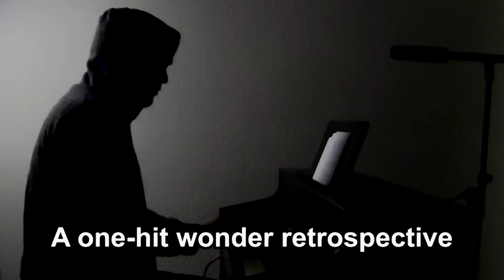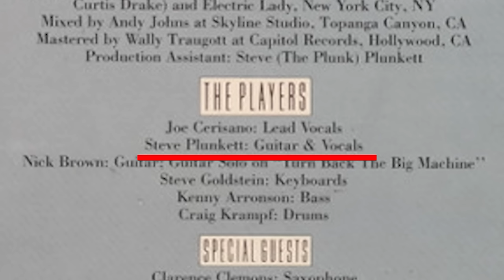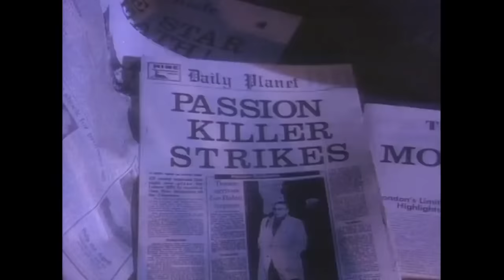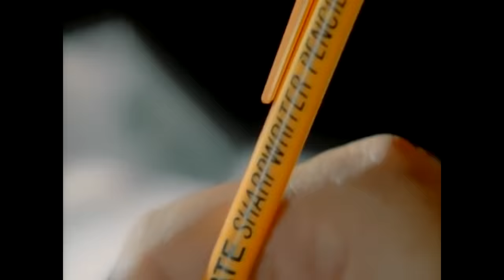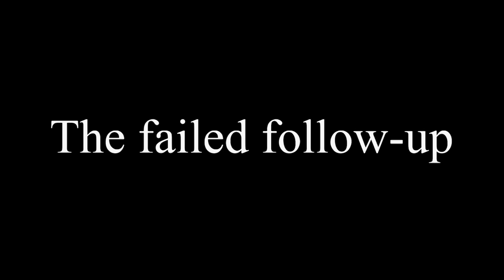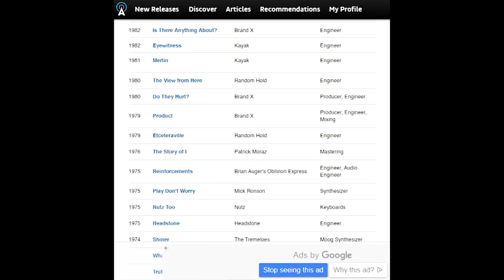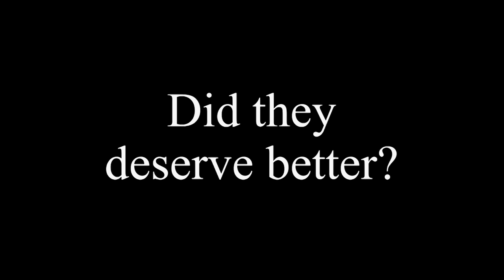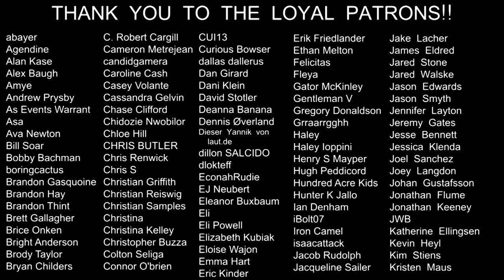ONE HIT WONDERLAND: "Turn Up the Radio" by Autograph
They got in on the ground floor of hair metal and then got left behind? Why couldn't Autograph turn up the radio a second time?